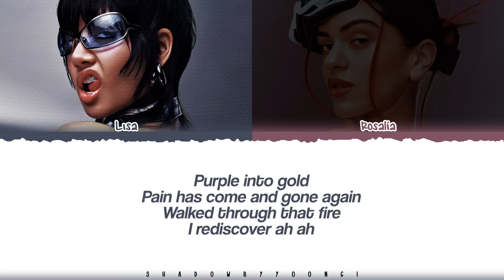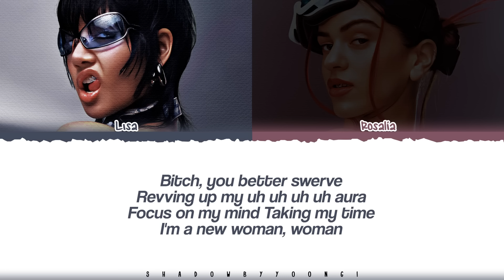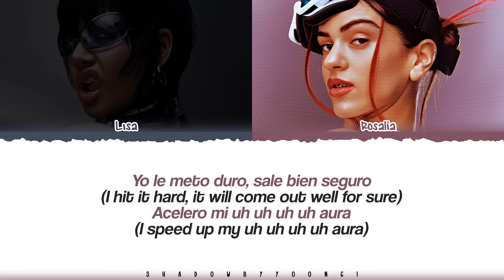LISA (BLACKPINK) 'New Woman (feat. Rosalía)' Lyrics (리사 New Woman 가사) [Color Coded English_Spanish]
All Rights Administered by LLOUD

👥Artist: LISA (BLACKPINK)
🎵Song: New Woman (feat. Rosalía)
📚Album: N/A

리사 new woman 가사